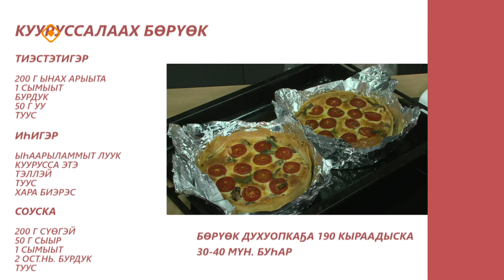«Асчыттар»: старшай лейтенант Татьяна Татаринова (21.11.23)